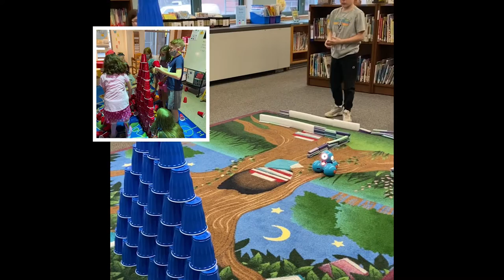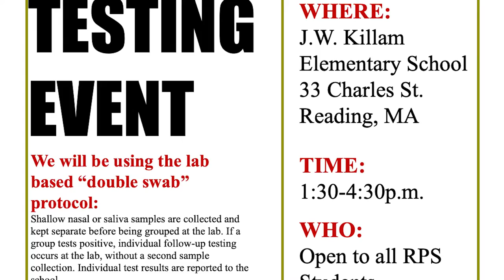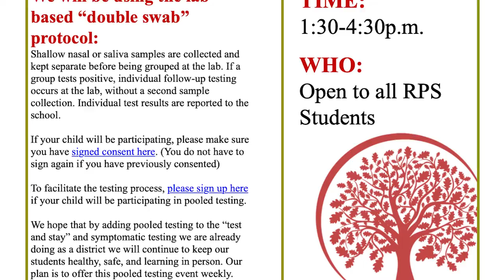RPS Updates 10-27